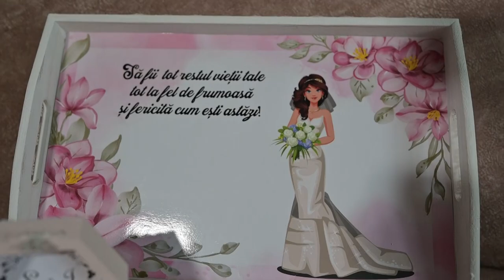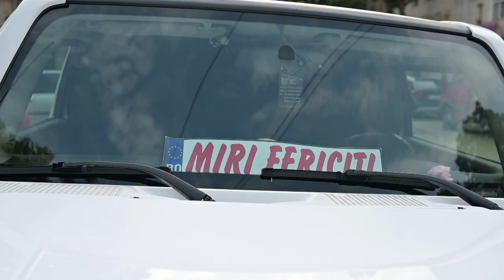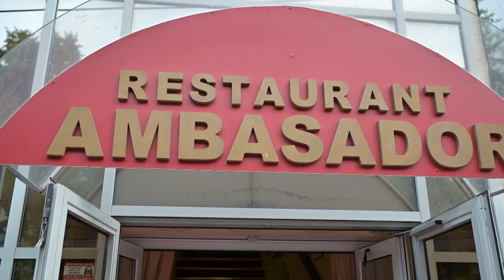Clip Nunta Laura&Ionut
Listen ad-free with YouTube Premium
Song
Glory
Artist
The Score
UMG (on behalf of Universal Records); ASCAP, UNIAO BRASILEIRA DE EDITORAS DE MUSICA - UBEM, LatinAutorPerf, LatinAutor - UMPG, UMPG Publishing, UMPI, CMRRA, and 11 music rights societies
SHOW LESS